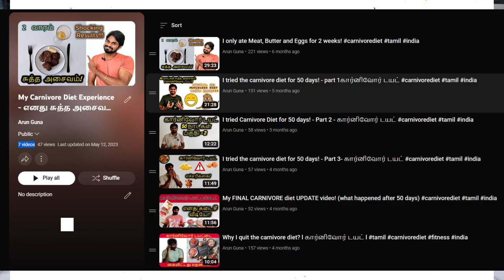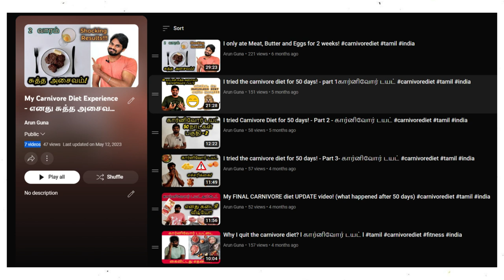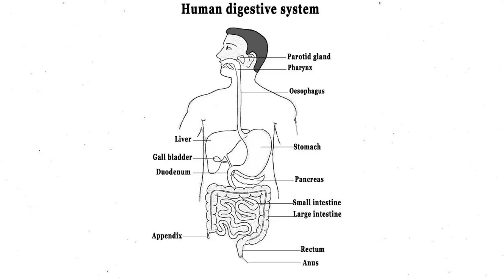Arnold Ehret was Wrong about NonVeg! Mucusless Diet Q&A | Constipation | சளியில்லா உணவு | அசைவம்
Mucusless Diet | Constipation | சளியில்லா உணவுமுறை | அசைவம்

TABLETS MEDICINE
நாட்டு மருந்து கடை
சித்த மருத்துவம்
ஆயுர்வேதா அக்குபஞ்சர்
வீடு மருந்து
home remedy
Tamil தமிழ்

கார்னிவோர் (Carnivore )
குறைமாவு (LCHF)
பேலியோ (Paleo )
கீட்டோ (Keto)

கீட்டோ டயட்
கார்னிவோர் டயட்
ஜிம் உணவுகள்

கார்னிவோர் (Carnivore )
குறைமாவு (LCHF)
பேலியோ (Paleo )
கீட்டோ (Keto)